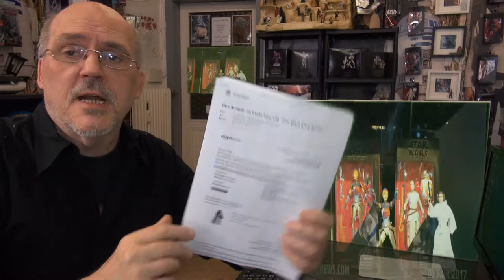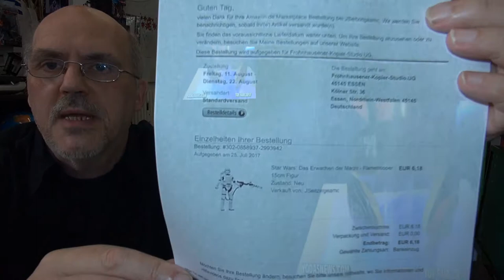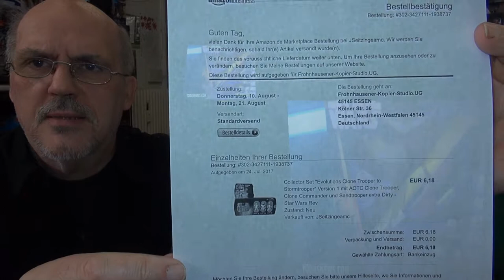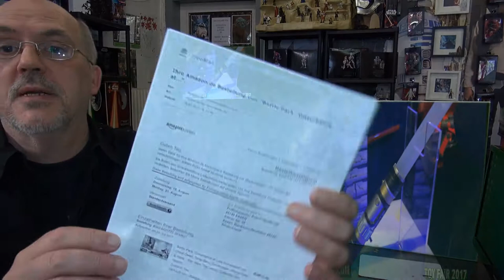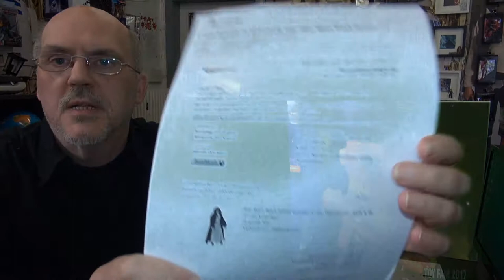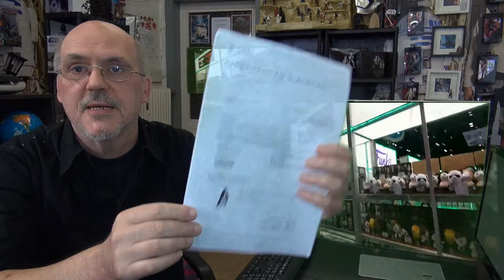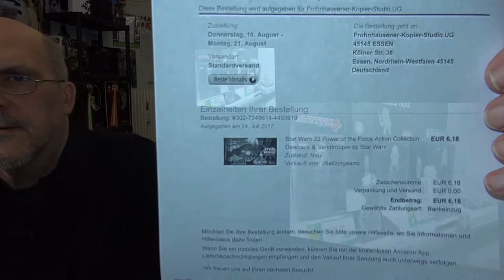Amazon Diktiert die Preise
Amazon ist nicht der Einzelhandel und der Einzelhandel  sollte langsam erkennen etwas wie AMAZON zu tun..